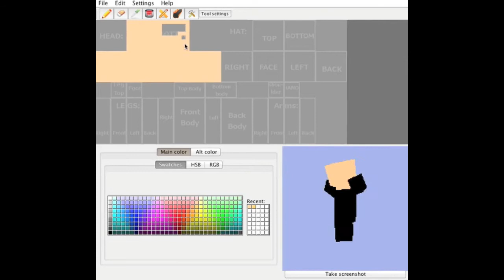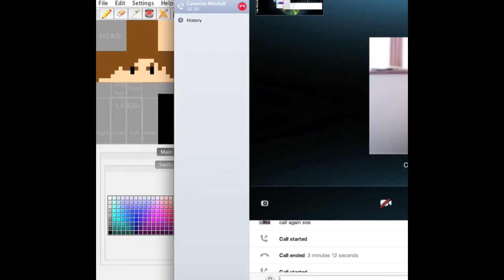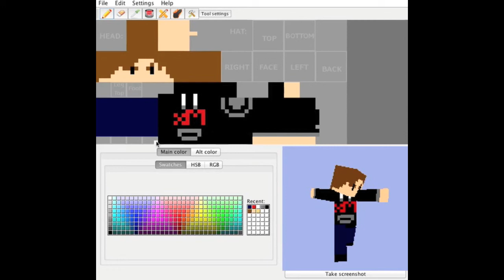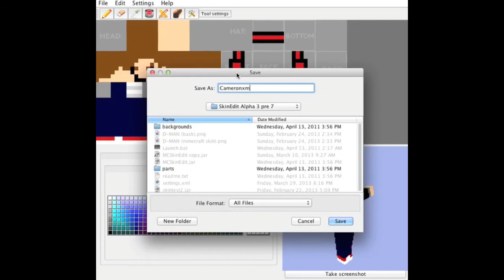Cameronxm skin speed draw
38 minutes of work into 4 minutes, TermlessG making a skin on SkinEdit for his bud cameronxm.

If you would like me to make a skin (free of charge) drop me a PM via youtube.

Software used SkinEdit